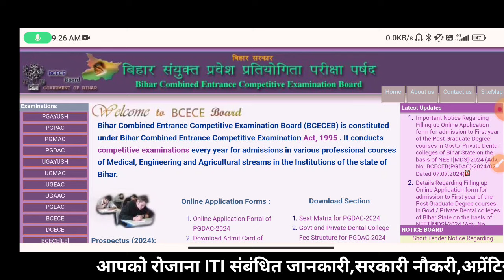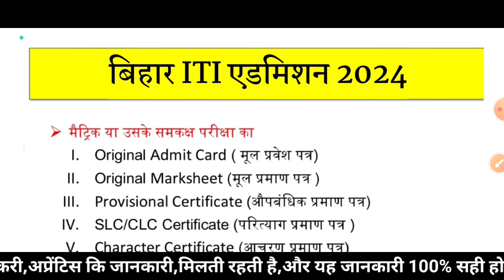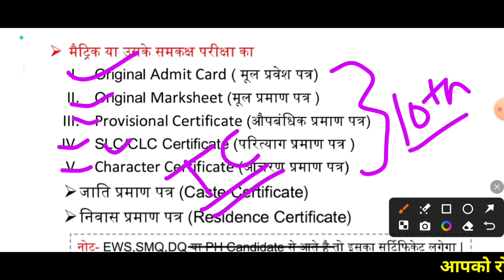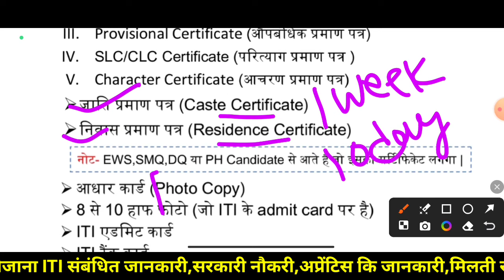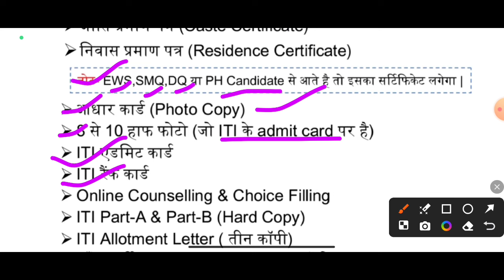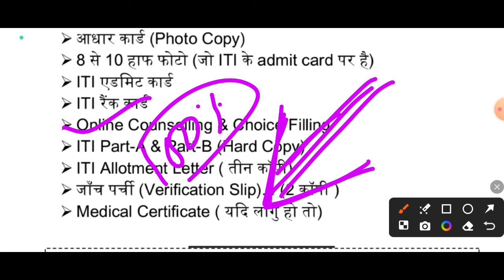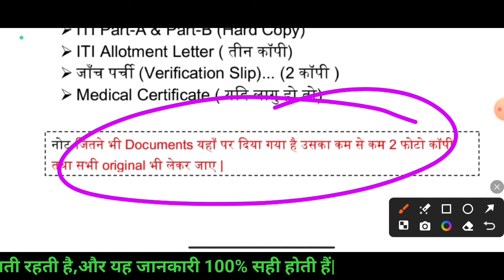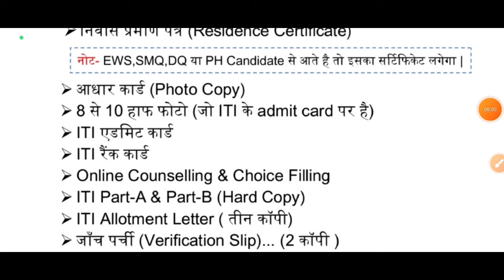Bihar iti counselling date 2024 जारी,bihar iti choice filling 2024 kab hog,iti counselling documents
Bihar iti counselling date 2024 जारी,bihar iti choice filling 2024 kab hog,iti counselling documents verification
Bihar iti counselling 2024 kaise kare
Bihar ITI Counselling Registration कैसे करे, Bihar iti counselling 2024 kaise karen, bihar iti news
kamalesh vishwakarma
bihar iti counselling
iti ka counselling kab hoga 2024
iti counselling 2024 merit list bihar
iti me kitna rank me pass hota hai bihar iti